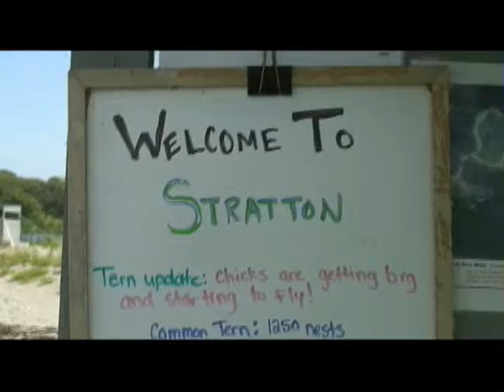Birding " Stratton Island Maine " Seacoast Sanctuary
Bird sanctuary Stratton Island Maine.  Nesting tern (common, roseate,least)..Rookery of Ibis and Heron.